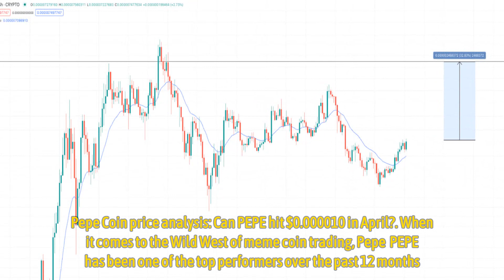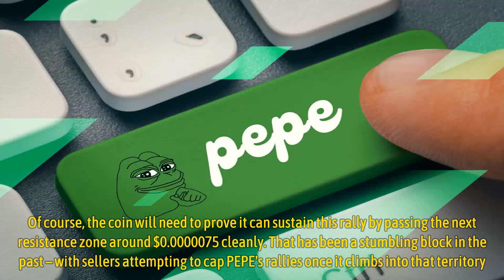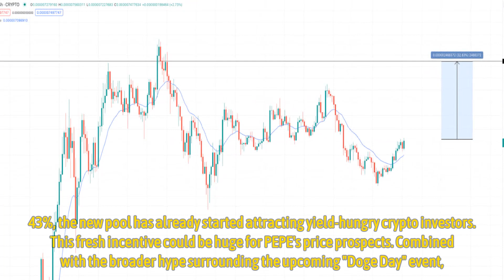Pepe Coin price analysis: Can PEPE hit $0.000010 in April?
When it comes to the Wild West of meme coin trading, Pepe (PEPE) has been one of the top performers over the past 12 months.

But the big question on every meme coin trader’s mind right now is – can PEPE break out of its recent slump to revisit the $0.000010 level before April is out?